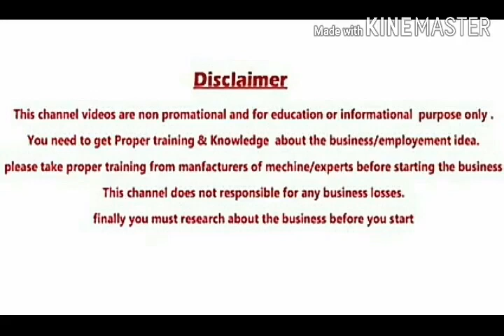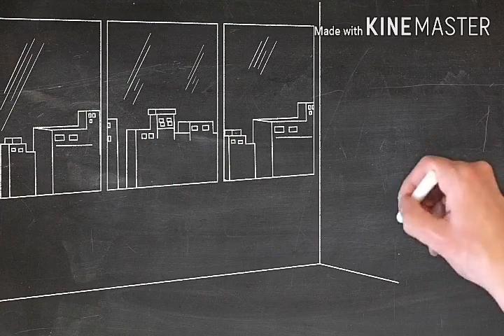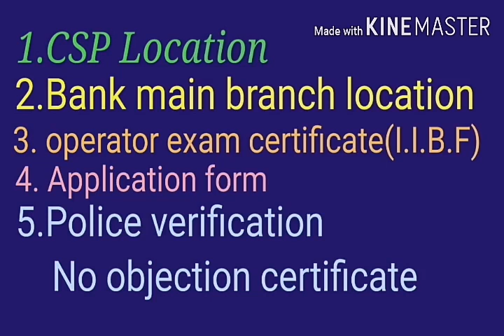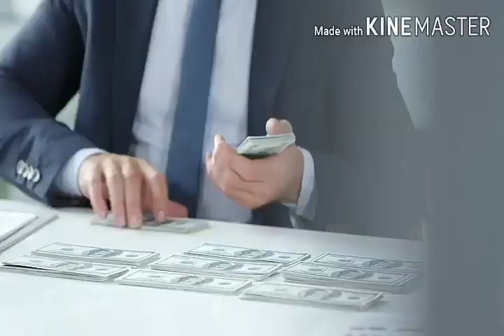SBI బ్యాంకు మిత్ర/SBI కస్టమర్ సర్వీస్ పాయింట్/SBI customer service point business/small business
This video is about SBI బ్యాంకు మిత్ర, or SBI customer service point వ్యాపారం,
ఈ వ్యాపారం గురించి ఈ వీడియోలో explain చేశాను ఈ వీడియోను పూర్తిగా skip చేయకుండా చూస్తే మీకు business వివరాలు తెలుసbusines ఈ ఛానల్ లో రకరకాల బ సంబంధించిన వీడియోస ్ ను అప్లోడ్ చేశాను; అవి కూడా busines

This video is non-promotional,you need to get proper training and knowledge about the concerned employment idea. Before starting a business, I suggest you to first get training and other knowledge from the manufacturer of the machine.This video is created only to provide educational information about the above said business. This channel is not responsible for any profit or loss in any business. It all depends on business strategy and your hard work. You must research yourself before start any business.

For
Trending and Profitable Business ideas.

Evergreen and Excellent business idbusi

click on::::;